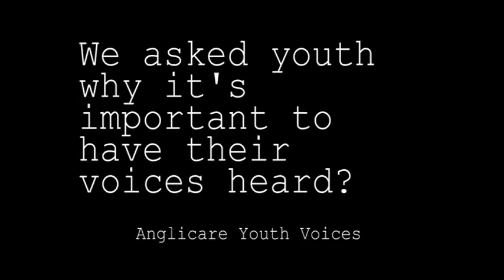Anglicare Youth Voices - Pippa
We asked some young people why it's important for youth to have their voices heard. For more about the Anglicare Southern Queensland Youth Voices project,